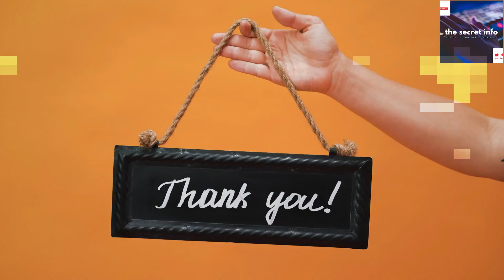हिजड़ों की ये रहस्य्मयी बातें आपका दिमाग घुमा देंगी II Kinner Facts Education Video